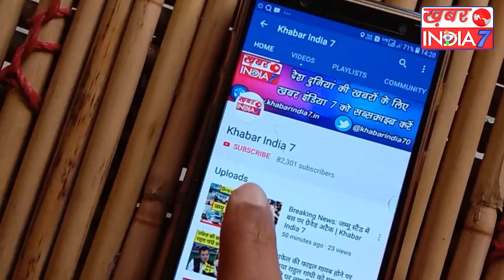सीएम योगी ने मृगांका सिंह और हुकुम सिंह के लिए कही यह बड़ी बात ,बज गई जोरदार तालियां !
सीएम योगी ने मृगांका सिंह के लिए कही बड़ी बात !
योगी ने हुकुम सिंह के लिए बोली यह बड़ी बात !
सीएम योगी के भाषण पर बज गई जोरदार तालियां !